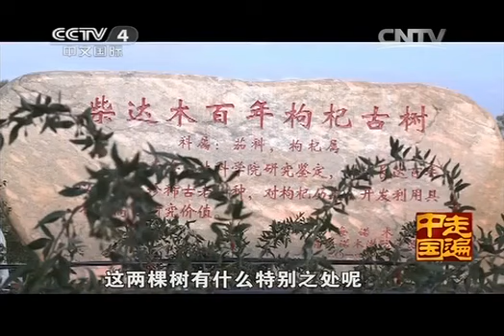20141027 走遍中国 8集系列片《中国特产》（4）：荒漠中的枸杞王国